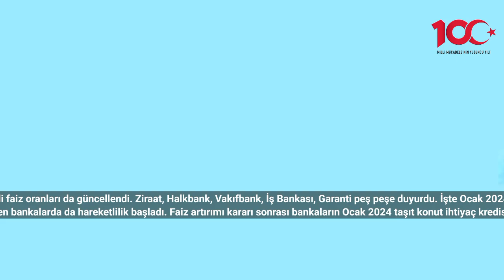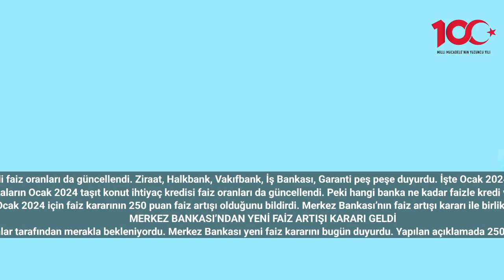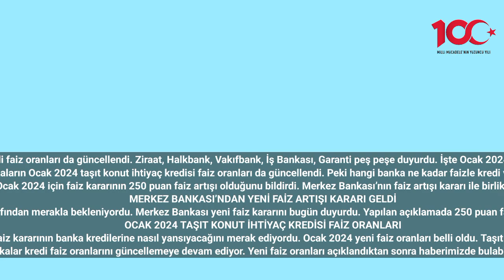Ziraat, Halkbank, Vakıfbank, İş Bankası, Garanti hepsi duyurdu! Ocak 2024 taşıt, konut kredisi faiz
TCMB faiz kararı sonrası kredi faiz oranları da güncellendi. Ziraat, Halkbank, Vakıfbank, İş Bankası, Garanti peş peşe duyurdu. İşte Ocak 2024 taşıt, konut kredisi faiz oranları…
Türkiye Cumhuriyeti Merkez Bankası 2024’ün ilk faiz kararını bugün duyurdu. Merkez Bankası 250 baz puan faiz artışı kararını verirken bankalarda da hareketlilik başladı. Faiz artırımı kararı sonrası bankaların Ocak 2024 taşıt konut ihtiyaç kredisi faiz oranları da güncellendi. Peki hangi banka ne kadar faizle kredi veriyor? Merkez Bankası faiz kararı sonrası bankaların kredi faiz oranları ne kadar oldu? İşte Vakıfbank, Ziraat Bankası, Halkbank, Garanti Bankası, Akbank, İş Bankası ve diğer bankaların güncel faiz oranları…
Ocak 2024 taşıt konut ve ihtiyaç kredisi faiz oranları merakla takip ediliyor. Türkiye Cumhuriyeti Merkez Bankası bugün 2024 yılının ilk faiz kararını duyurdu. Merkez Bankası Başkanı Hafize Gaye Erkan yaptığı açıklamada Ocak 2024 için faiz kararının 250 puan faiz artışı olduğunu bildirdi. Merkez Bankası’nın faiz artışı kararı ile birlikte bankalarda da taşıt konut ihtiyaç kredisi faiz oranları güncellendi. Peki hangi banka ne kadar faiz istiyor? Merkez Bankası faiz kararı sonrası kredi faiz oranları ne kadar oldu? İşte banka banka Ocak 2024 güncel faiz oranları…
MERKEZ BANKASI’NDAN YENİ FAİZ ARTIŞI KARARI GELDİ
Hafize gaye Erkan yönetimindeki Merkez Bankası geçtiğimiz yıldan bu yana faiz arttırmaya devam ediyor. 2024’ün ilk faiz kararı da piyasalar tarafından merakla bekleniyordu. Merkez Bankası yeni faiz kararını bugün duyurdu. Yapılan açıklamada 250 puan faiz artışı yapıldığı bildirildi. Merkez Bankası faiz artışı ile birlikte politika faizi %45’e yükseltildi. Faiz kararı aynı zamanda banka kredilerine de yansıdı.
OCAK 2024 TAŞIT KONUT İHTİYAÇ KREDİSİ FAİZ ORANLARI
Vatandaşlar ise Merkez Bankası’nın faiz kararının banka kredilerine nasıl yansıyacağını merak ediyordu. Ocak 2024 yeni faiz oranları belli oldu. Taşıt konut ve ihtiyaç kredisi faiz oranları şöyle:
Bankalar kredi faiz oranlarını güncellemeye devam ediyor. Yeni faiz oranları açıklandıktan sonra haberimizde bulabilirsiniz…